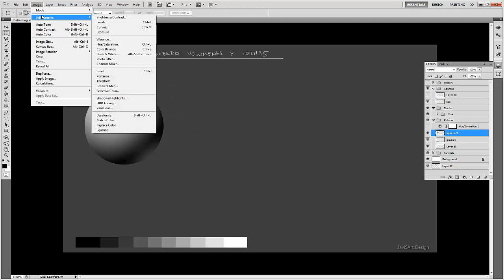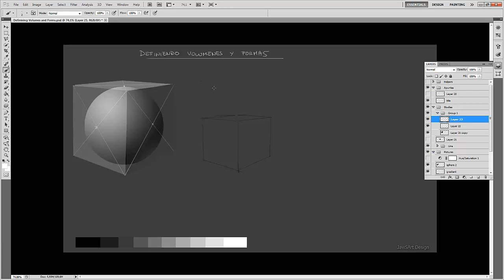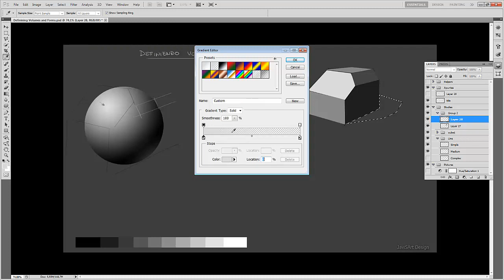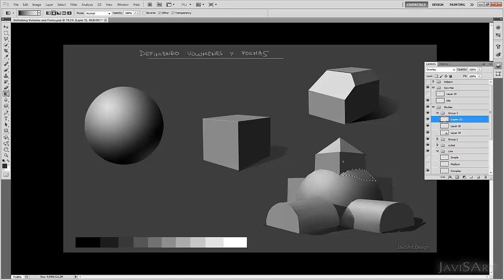Concept Art Tutorial - 01 - Definiendo Volúmenes y Formas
Definiendo Volúmenes y Formas (tutorial)
En este video tutorial voy a mostrar cómo representar un objeto 2D lo más realista posible, teniendo en cuenta los foco de luz, así como el tipo de material del que está realizado dicho objeto.
Cómo punto de partida vamos a tener una esfera, uno o varios focos de luz, (en este caso uno superior y uno inferior, como se puede ver en la imagen) y un material. Este material podrá ser: metal, plástico, tela, etc... La luz que recibe un material y como este es absorbido, dependerá de los parámetros de este: color, brillo, opacidad, reflexión, refracción, etc..
La idea es suponer que esta esfera está dividido en caras y elegir entre estas caras el valor que está sobre esta y posteriormente representarlo en todas las caras de nuestro objeto con las mima dirección y ángulo.